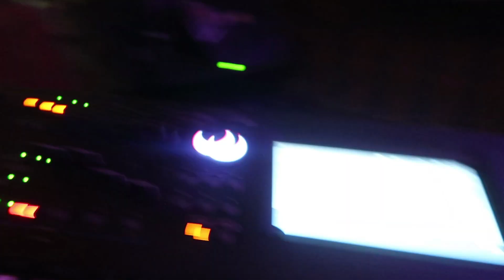ADE 2018: Mo Black Party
Here's what happened in Amsterdam at the Mo Black party just days ago ;)